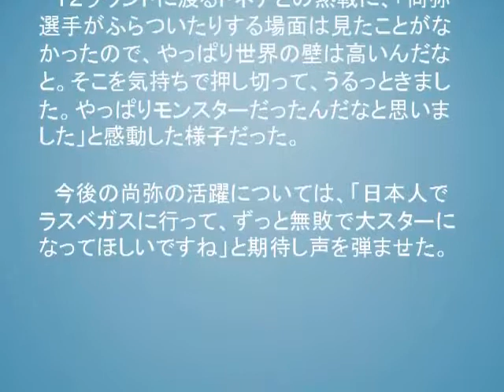ＨＩＫＡＫＩＮが井上兄弟の世界戦を生観戦「接戦で名勝負。うるっときました」